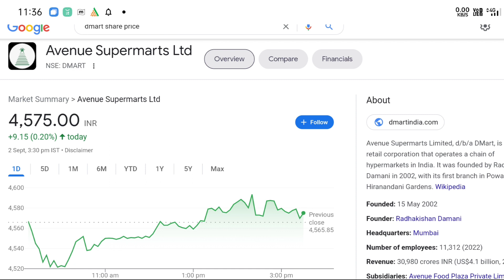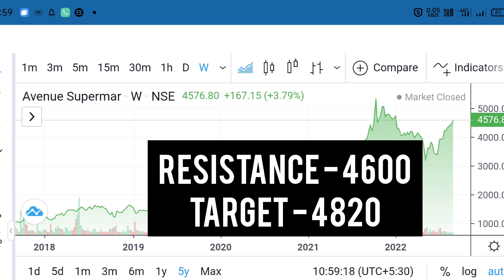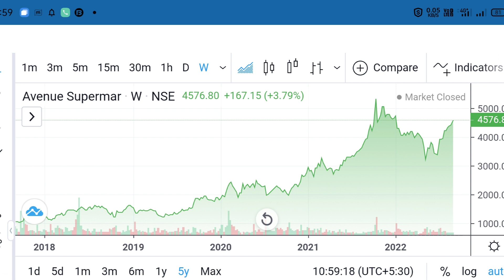DMART SHARE TARGET PRICE 🔥DMART SHARE FOR LONG TERM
In this video we discuss on Avenue Supermarts Ltd or DMART share and following topics mentioned below

Avenue Supermarts Ltd
Avenue Supermarts Ltd share news
DMART
DMART share news today
DMART SHARE today news
DMART share

intraday trading
share market
day trading
trading
stock market
share market
swing trading
intraday trading